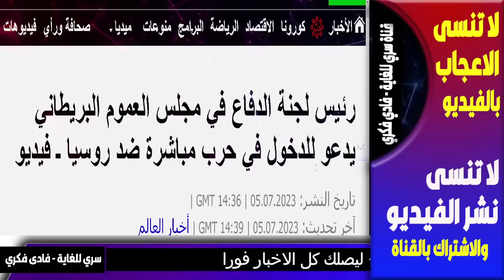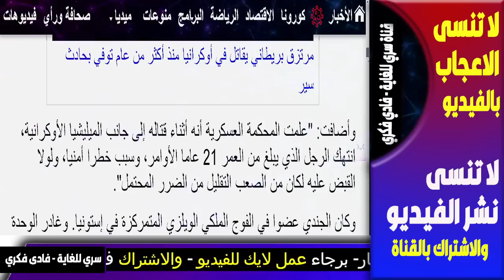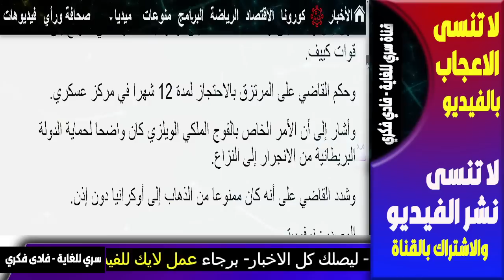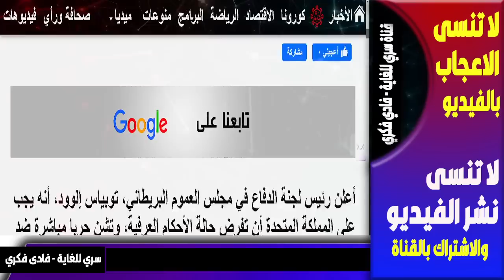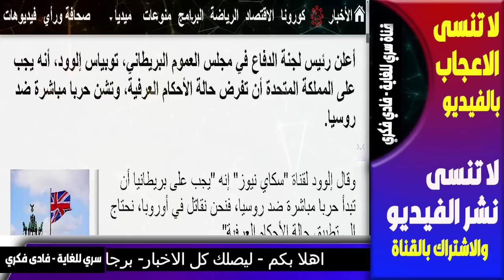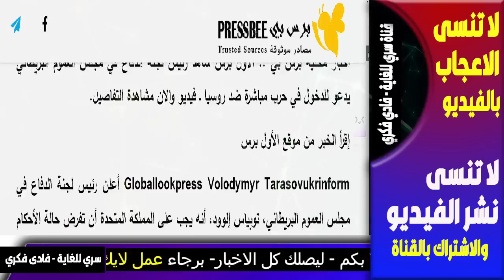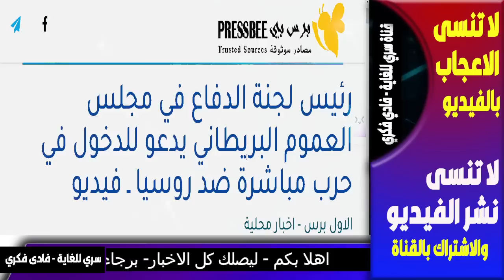بث مباشر- اخبار, بريطانيا تدخل حرب مباشرةً, الجزيرة,السعودية, روسيا,المغرب، مباشر, اخبار,فادي فكري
بث مباشر- اخبار, بريطانيا تدخل حرب مباشرةً - زلزال فرنسا - تركيا, اخبار, بث مباشر,الجزيرة ,السعودية,  المغرب ,زلزال , فادي فكري, - فرنسا على صفيح ساخن.. الضواحي انقلبت على ماكرون

فرنسا على صفيح ساخن.. الضواحي انقلبت على ماكرون

الشرطة الفرنسية تطالب بتدخل الجيش بعد خروج الاحتجاجات عن السيطرة في فرنسا

إيران تستولي على حقل غاز الدرة الكويتي السعودي وتبدأ العمل فيه و السعودية تُهـدد بالتصعيد

هل بدأ الربيع الفرنسي😨🇫🇷 !!

للمرة الاولى ضابط امريكي يفضح المستور ويعتذر للعرب ويبشرهم بشهر 9

بث مباشر- اخبار, الشمس تصل ذروتها قريباً, الجزيرة,السعودية, روسيا,المغرب، مباشر, اخبار,فادي فكري

سجلوها وتذكروا اغتيال قيادات عربية الكيان يتخطى الحدود

صفعة كبرى على وجه بايدن احداث كبرى العالم يتغير

السعودية, المغرب, مصر, الجزائر, العراق, فادي فكري - al jazeera - بوتين يعتقل قائد الانقلاب بريغوجين و يُصفي مليشيات فاغنر للأبد

كارثة تفتك بالعراق و دول عربية

- Summary -  al jazeera

 -  al jazeera -

- Summary

 - AJ+ كبريت

في هذا الفيديو سنقدم لكم بثًا مباشرًا لأبرز الأخبار في عدد من الدول العربية والعالمية. ستشمل هذه الدول: مصر، السعودية، المغرب، الجزائر، العراق، سوريا، روسيا، وفرنسا. و ما جاء في الجزيرة al jazeera- و الحدث

سنناقش أولاً الأخبار المتعلقة بمصر، حيث تشهد البلاد تطورات مهمة في العديد من المجالات. سنقوم أيضًا بتغطية آخر الأخبار في السعودية والمغرب والجزائر والعراق وسوريا. سنتعرف على أحدث الأحداث في هذه البلدان، بما في ذلك التطورات السياسية والاقتصادية والاجتماعية. و ما جاء في الجزيرة al jazeera- و الحدث

كما سنتحدث عن الأحداث الجارية في روسيا وفرنسا، حيث تواجه الدولتان تحديات كبيرة في عدة مجالات. وسنقدم لكم أيضًا بثًا مباشرًا للأخبار العالمية من خلال قناة الجزيرة، حيث ستتم متابعة آخر التطورات في العالم. و ما جاء في الجزيرة al jazeera- و الحدث

زلزال تركيا الان اليوم الاربعاء 5 يوليو

زلزال تركيا اليوم 2023-

زلازل الان

علي العيس

 تحذير عاجل

al jazeera

AJ+ كبريت
مساء الاخبار

مساء الاخبار
elon musk

7- وفيصانات - - علي العيس - قضايا و فتاوى maroc - الفلكيعليالعيس

الفلكيعليالعيس

الاربعاء 5-7-2023

ا - علي العيس و قضايا و فتاوى و - maroc

عاجل اخبار السعودية مباشر
فادي فكري
توقعاتفادي

بث مباشر, اخبار, مصر, السعودية, المغرب, الجزائر, العراق, سوريا, روسيا, فرنسا, اخبار, الحدث, السودان,الجزيرة, maroc, al Jazeera – قناة سري للغاية فادي فكري
في هذا الفيديو، يتم عرض **بث مباشر** لأهم **اخبار** اليوم من دول مختلفة. تناقش **مصر** و**السعودية** تعزيز التعاون الثنائي، بينما تعلن **المغرب** عن مشروع استثماري كبير. يتم تقديم تحديثات حية عن الوضع في **الجزائر** و**العراق**، وكذلك التطورات السياسية في **سوريا**.

في الجزء الثاني من الفيديو، تتناول **روسيا** و**فرنسا** الجدل المستمر حول قضايا إقليمية ودولية. يتم التطرق لآخر أخبار **الحدث**، منها الوضع الإنساني المتدهور في **السودان** وجهود المجتمع الدولي لمساعدة الشعب السوداني.

يتم تغطية هذا الفيديو بالتعاون مع قناة **الجزيرة** ومنصة **maroc**، لتوفير نظرة شاملة على أهم الأحداث في العالم العربي والدول المجاورة. لا تفوتوا هذا الفيديو المميز على **al jazeera** لتتعرفوا على آخر المستجدات وأهم الأخبار.

1. **الجزيرة** - إحدى أشهر القنوات الإخبارية العربية والتي تقدم تغطية شاملة للأحداث والأخبار في الشرق الأوسط وشمال أفريقيا وكذلك الأحداث الدولية.
2. **سكاي نيوز عربية** - قناة إخبارية عربية تابعة لشبكة سكاي نيوز البريطانية، وتقدم تغطية موسعة لأخبار المنطقة والعالم.
3. **رويترز** - وكالة أنباء عالمية تأسست في بريطانيا وتعتبر من أكبر وأقدم وكالات الأنباء في العالم.
4. **فرانس 24** - قناة فرنسية تقدم تغطية لأخبار فرنسا
7. **بي بي سي** - هيئة الإذاعة البريطانية، وتقدم تغطية إخبارية على مستوى العالم بالعديد من اللغات.

أخبار_تركيا#
3. **النهار** (لبنان) - صحيفة لبنانية يومية تأسست في عام 1933 وتقدم تغطية لأخبار لبنان والمنطقة.
4. **الشرق الأوسط** (لندن) - صحيفة عربية دولية تأسست في لندن عام 1978 وتقدم تغطية للأخبار والتحليلات في الشرق الأوسط وشمال أفريقيا.
7. **العربية** (الإمارات) - قناة إخبارية عربية تأسست في عام 2003 وتقدم تغطية للأخبار المحلية والإقليمية والعالمية.